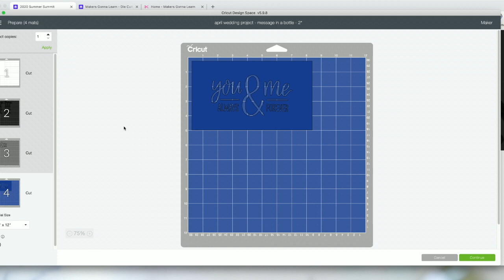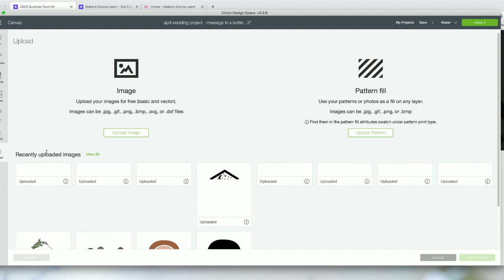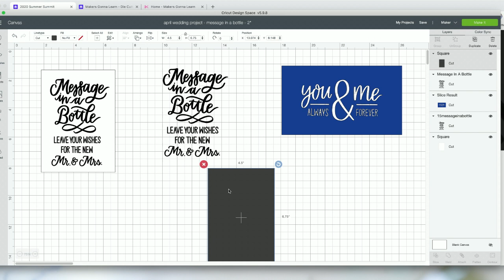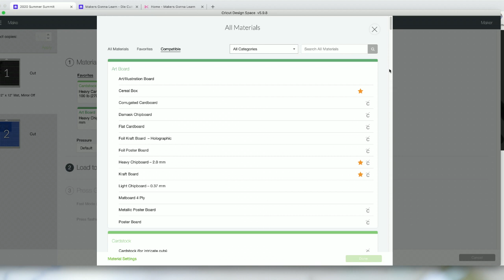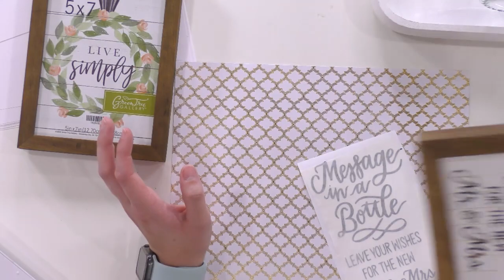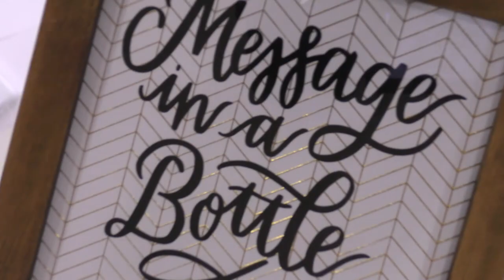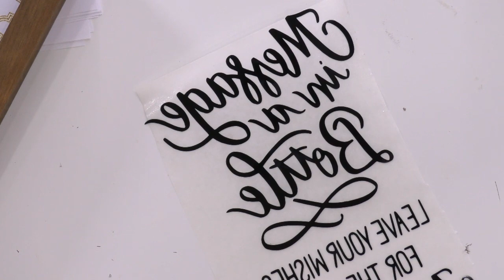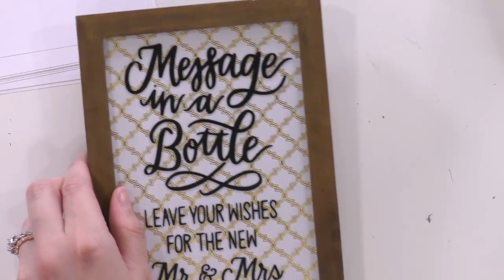Cricut Wedding Idea - DIY Message in a Bottle!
This is such a fun Cricut wedding idea. Make this Cricut craft project and your wedding guests can leave you a message in a bottle. If you want some handmade Cricut projects to add to your wedding, you will definitely want to check this out. Simple to make, but it makes a lovely addition to the wedding decor. Perfect for rustic, country, farmhouse, and many more types of decor!

💚💚Try our membership for only $1!

Masking Paper Transfer Tape
Alcohol Pump Bottles
Vinyl Gloves
Scotch ATG Gun
Our Favorite White Cardstock
Glass Jug
Paper Trimmer
Etching Cream
Sheer Ribbon
Jumbo Craft Sticks